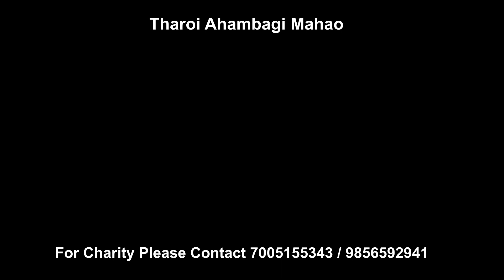Ratan Lai Na AO sarubagi || A Small Scene From Tharoi Ahambagi Mahao || Full HD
► This Content is belong to MFDC, Please Do not Re-produce and reupload without authorization.

We are official channels, for mobile film distribution center | MFDC Apps